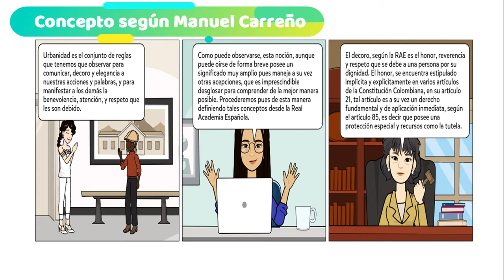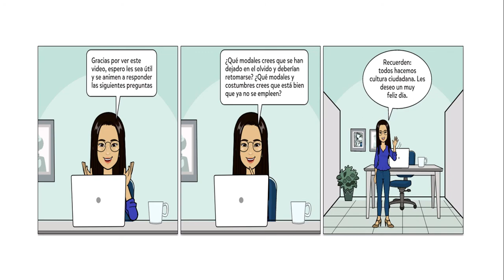¿QUÉ ES LA URBANIDAD?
Adentrándonos más en la cultura ciudadana, el derecho y la urbanidad, en este video se responderá a la pregunta de ¿qué es la urbanidad? basándonos esencialmente en el libro: Manual de urbanidad y buenas maneras, de Manuel Antonio Carreño